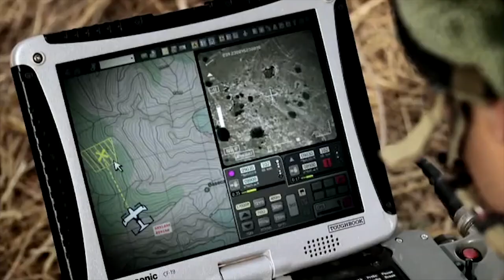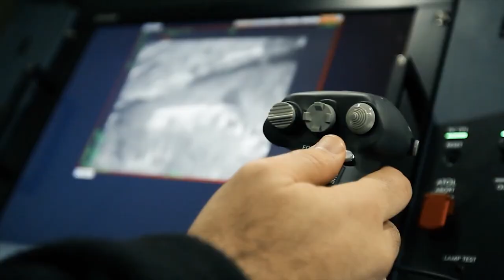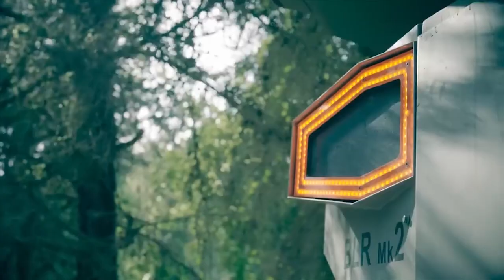Neue Israelische Angriffsdrohne schockiert die Welt!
Israelische unbemannte Flugzeuge, unbemannte Bodenfahrzeuge und unbemannte Überwasserschiffe gehören zu den modernsten und effektivsten unbemannten Systemen der Welt. Sie werden für militärische Operationen, Aufklärung, Nachrichtendienst, Grenzsicherung, Perimeterverteidigung, Kampfmittelbeseitigung, maritime Sicherheit, Überwachung sowie Such- und Rettungsaktionen eingesetzt. Insgesamt sind die unbemannten Systeme Israels sehr fortschrittlich und effektiv, was sie zu einer wertvollen Ressource für militärische, sicherheitstechnische und zivile Anwendungen macht. Und heute stellen wir Ihnen die 10 besten israelischen unbemannten Systeme vor!